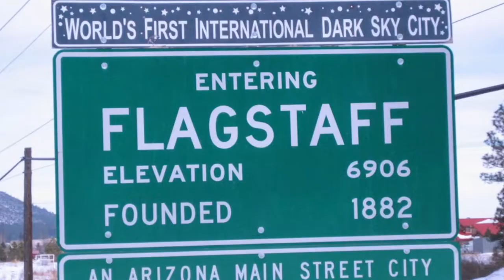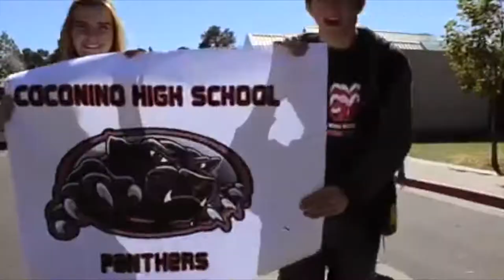Coconino High School AASC Convention Bid 2014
Coconino High School Arizona Association of Student Councils 2014 State Convention Bid for 2016!